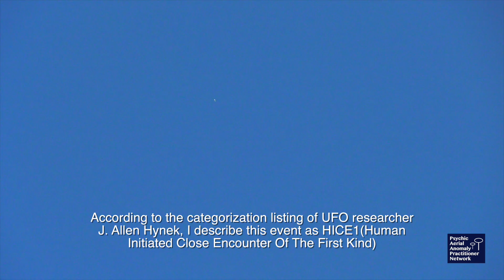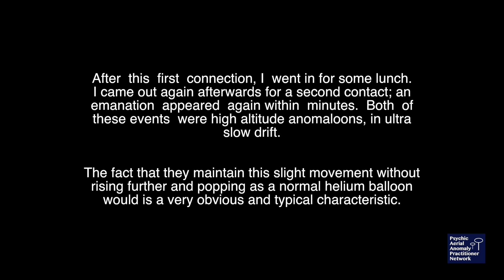3:12:20 two afternoon events